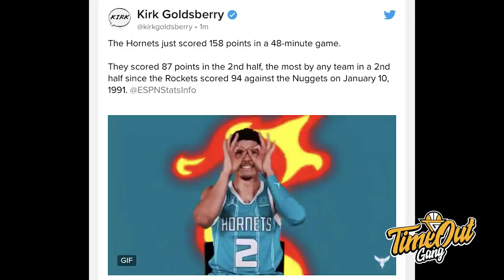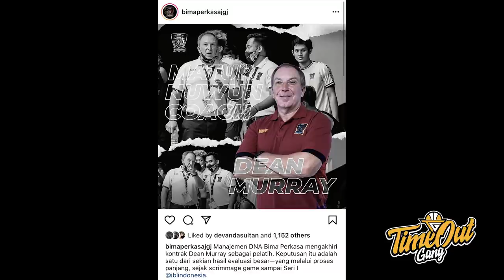TIME OUT: Hornets Smack Down Pacers // Apakah Kita Akan Ada Pelatih Wanita Pertama di IBL?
Di Time Out hari ini kita membahas tentang Charlotte Hornets yang mencetak 158 poin, Cavaliers yang mendominasi Milwaukee Bucks dan DND Bima Perkasa Jogja yang berpisah dengan Pelatih Dean Murray.

Thumbnail via @Hornets